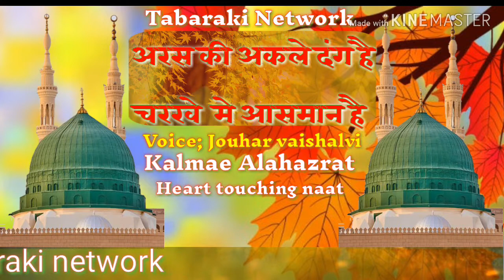Arsh ki aqal dang hai • Jauhar vaishali • Kalame ala hazrat naat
arsh ki aqal dang hai